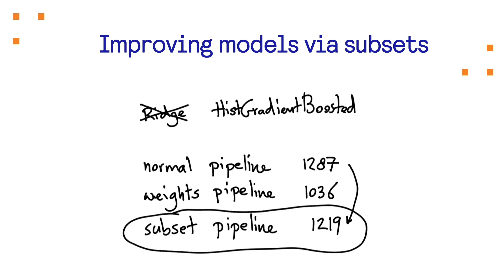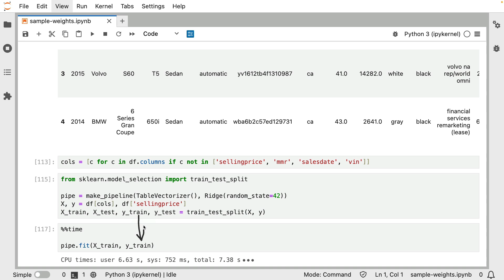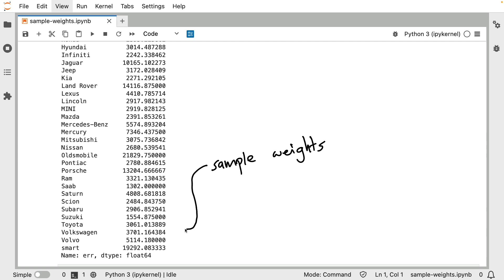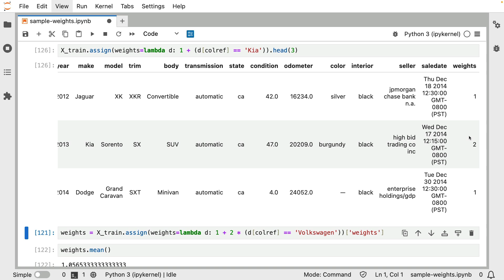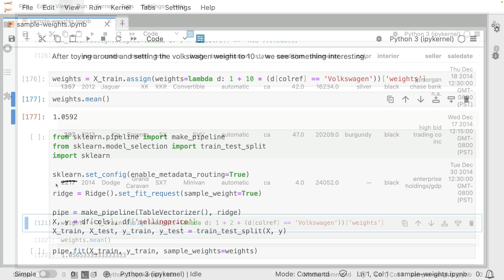Improving models via subsets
Sometimes you can improve a model by tuning hyperparameters, but sometimes you can also improve the model by thinking about what matters. It could be that a subset is most interesting for a task, but that does not mean we merely want to zoom in on a subset. As it turns out, there is a fun balancing game that we can play with sample weights!

This whiteboard video is part of the open efforts over at probabl.

We also host a podcast called Sample Space, which you can find on your favourite podcast player. All the links can be found here: